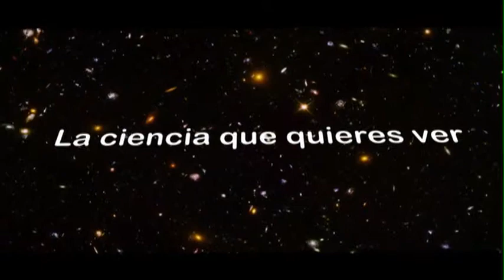Amor entre las plantas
Un recorrido por la inmensa variedad de los sistemas reproductivos que tienen los organismos vegetales, la cual incluye métodos como la polinización, el cambio de sexo y la posesión de ambos sexos por el mismo individuo